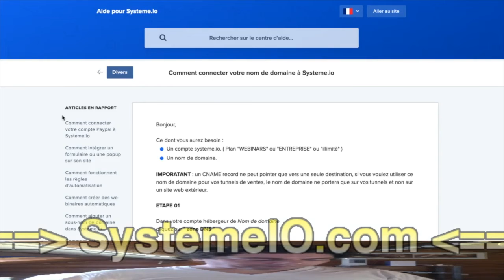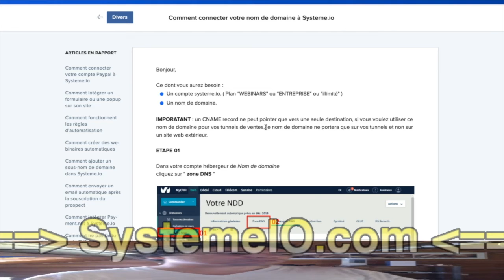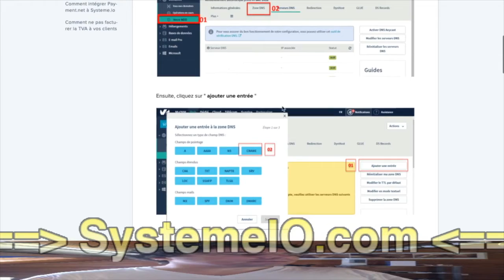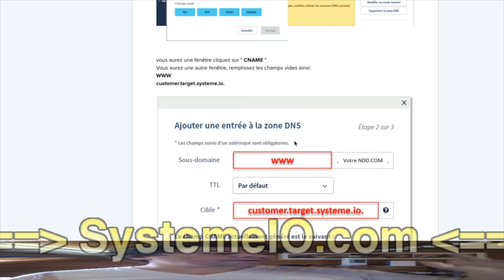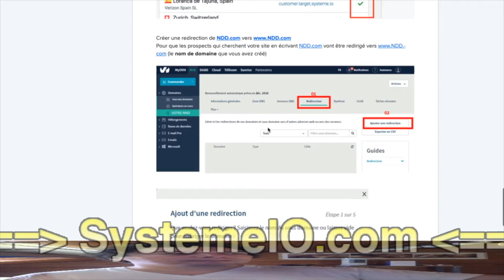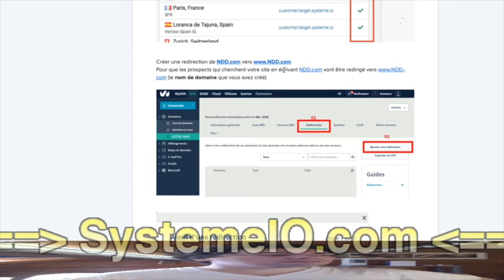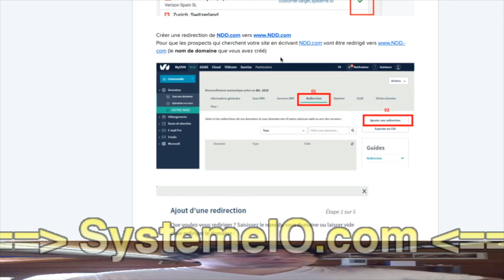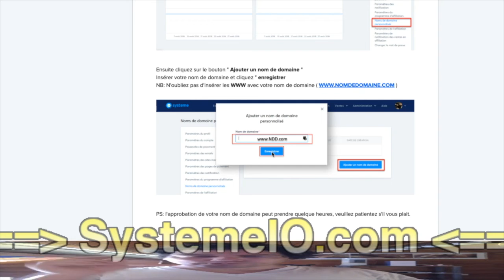Comment connecter votre nom de domaine à Systemeio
Bonjour,

Ce dont vous aurez besoin :
Un compte systemeio. ( Plan "WEBINARS" ou "ENTREPRISE" ou "illimité" )
Un nom de domaine.

IMPORTANT : un CNAME record ne peut pointer que vers une seule destination, si vous voulez utiliser ce nom de domaine pour vos tunnels de ventes, le nom de domaine ne portera que sur vos tunnels et non sur un site web extérieur.

ETAPE 01

Dans votre compte hébergeur de Nom de domaine
cliquez sur " zone DNS "

Ensuite, cliquez sur " ajouter une entrée "

vous aurez une fenêtre cliquez sur " CNAME "
Vous aurez une autre fenêtre, remplissez les champs vides ainsi:
WWW
customer .target .systeme .io.

Ensuite, cliquez " suivant "

Cliquez " valider ".

Verifiez votre DNS sur ce site :
Lien: https:// dnschecker .org/ le résultat doit ressembler à:

Créer une redirection de NDD .com vers www .NDD .com
Pour que les prospects qui cherchent votre site en écrivant NDD .com vont être redirigé vers www .NDD .com (le nom de domaine que vous avez créé)

ETAPE 02

Enfin, Insérez votre Nom de domaine dans systemeio

Dans le menu des parametres cliquez sue " Noms de domaine personnalisés "

Ensuite cliquez sur le bouton " Ajouter un nom de domaine "
Insérer votre nom de domaine et cliquez " enregistrer
NB: N'oubliez pas d'insérer les WWW avec votre nom de domaine ( WWW .NOMDEDOMAINE .COM )

PS: l'approbation de votre nom de domaine peut prendre quelque heures, veuillez patientez s'il vous plait.

BuilderAll est fait pour vous si votre activité est dans cette liste :
🤝 Marketing de Réseau
💡 Marketing d’Information
👨🏽‍🏫 Consulting
📠 Auteurs
🎤 Conférenciers
💻 Business en Ligne
👩‍⚖️ Coaching
📦 E-Commerce
📈 Crypto Marketing
💰 Vente Directe
👥 Agence de Marketing
👀 Promotion Personnelle
💎 Ventes Professionnelles
👩‍🍳 PME/TPE